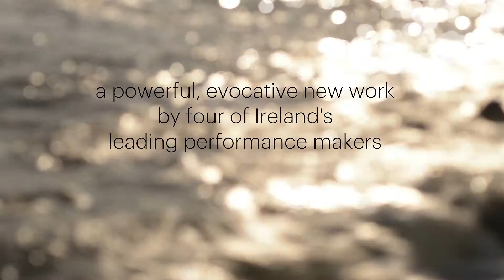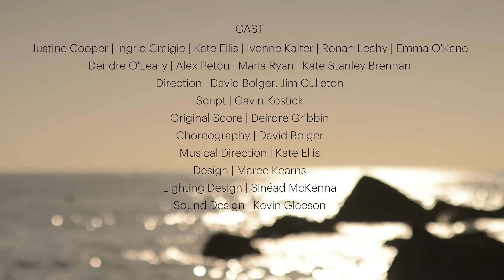Invitation to a Journey | Project Arts Centre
A co-production between CoisCéim Dance Theatre, Crash Ensemble, Fishamble: The New Play Company and Galway International Arts Festival

Project Arts Centre July 20-24

Eileen Gray defied expectations – from her innovative designs to her unconventional personal life she challenged what it meant to be an artist, a woman and to be Irish.  Inspired by her inimitable life and work, INVITATION TO A JOURNEY is a powerful, evocative new work by Ireland’s leading performance companies.